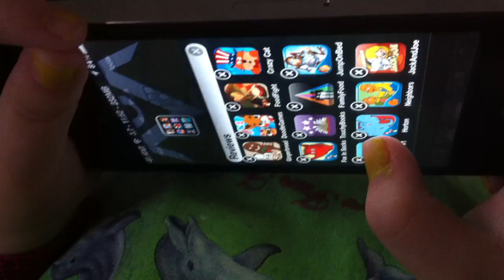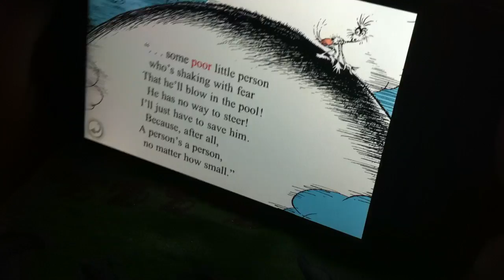Horton Hears a who by Oceanhouse Media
KidsiPhoneAppreview.com we review apps with our kids so you do not have to! This time we look at Horton Hears a who by OceanHouse Media read the full review